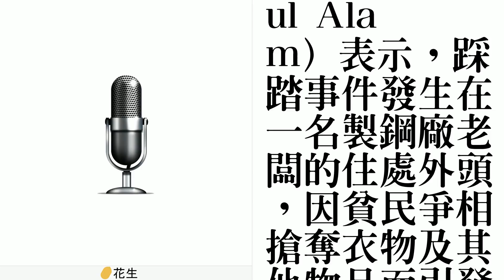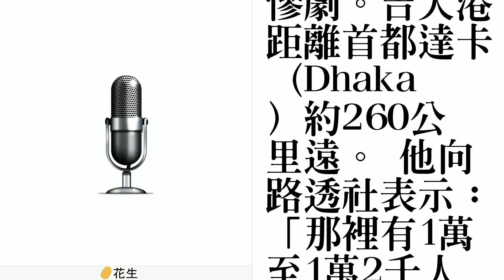孟加拉齋戒月前 貧民踩踏釀10死50傷